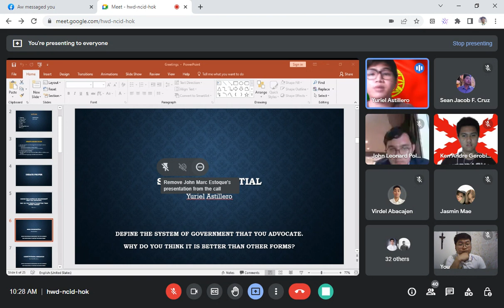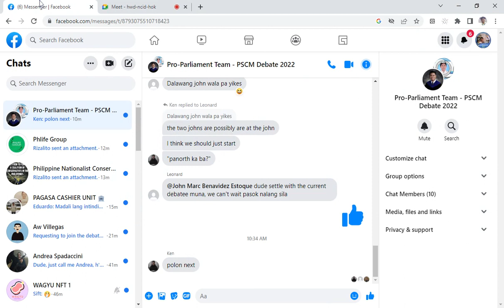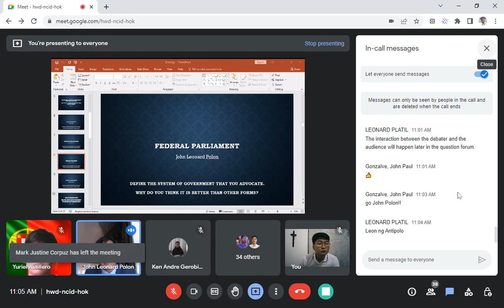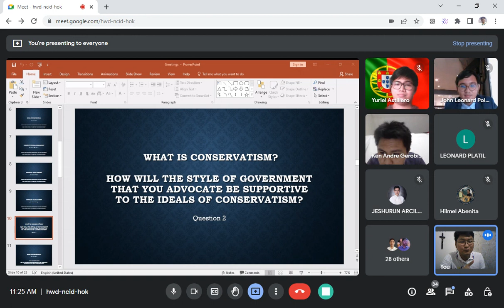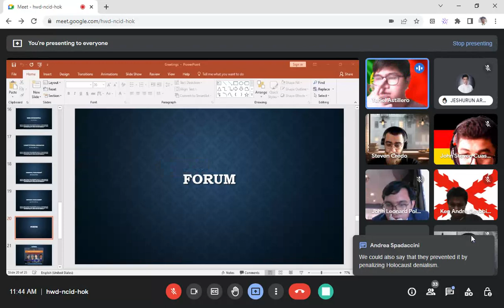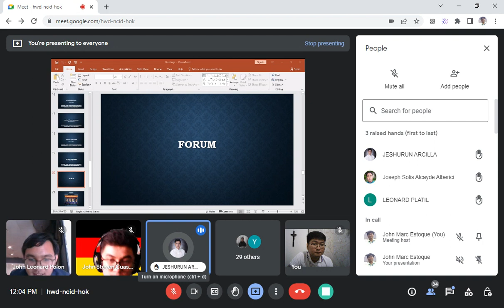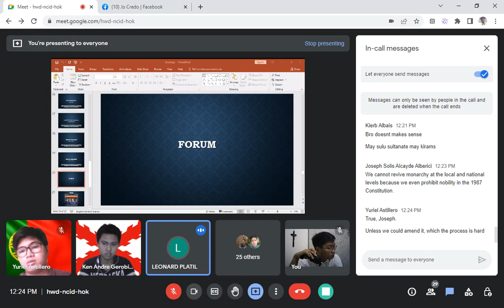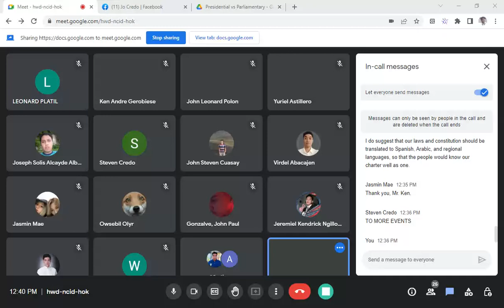Battle of Political Systems: A Debate on Different Forms of Government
𝐁𝐚𝐭𝐭𝐥𝐞 𝐨𝐟 𝐏𝐨𝐥𝐢𝐭𝐢𝐜𝐚𝐥 𝐒𝐲𝐬𝐭𝐞𝐦𝐬: A Debate on Different Forms of Government held on 01 October 2022 organized and conducted by the Philippine Social Conservative Movement.

The debaters for the said event are as follows:
Yuriel Astillero for 𝑺𝒆𝒎𝒊-𝑷𝒓𝒆𝒔𝒊𝒅𝒆𝒏𝒕𝒊𝒂𝒍 𝑺𝒚𝒔𝒕𝒆𝒎
Ken Andre Gerobiese for 𝑪𝒐𝒏𝒔𝒕𝒊𝒕𝒖𝒕𝒊𝒐𝒏𝒂𝒍 𝑴𝒐𝒏𝒂𝒓𝒄𝒉𝒚 𝑺𝒚𝒔𝒕𝒆𝒎
John Leonard Polon for 𝑭𝒆𝒅𝒆𝒓𝒂𝒍 𝑷𝒂𝒓𝒍𝒊𝒂𝒎𝒆𝒏𝒕𝒂𝒓𝒚 𝑺𝒚𝒔𝒕𝒆𝒎
John Steven Cinches Cuasay for 𝑼𝒏𝒊𝒕𝒂𝒓𝒚 𝑷𝒂𝒓𝒍𝒊𝒂𝒎𝒆𝒏𝒕𝒂𝒓𝒚 𝑺𝒚𝒔𝒕𝒆𝒎

This debate/forum is to provide an avenue for all Conservatives and Non-Conservatives alike to have an informed decision as regards to the different forms of government and see to themselves what they deemed to better. After the debate, a poll as conducted among the audience. Click the image album to see the results of the poll.